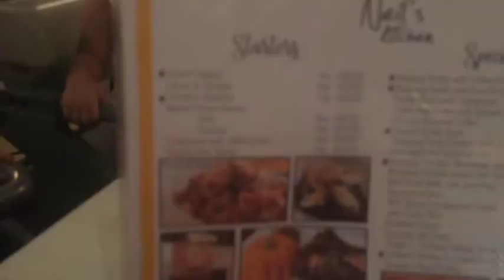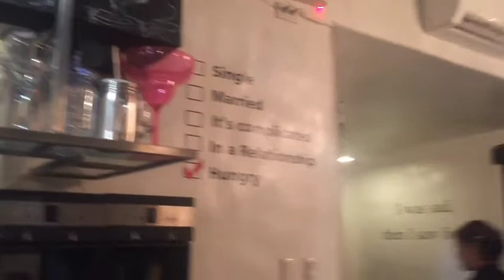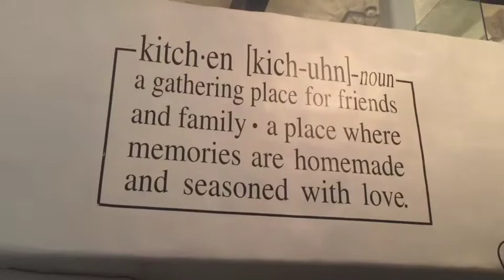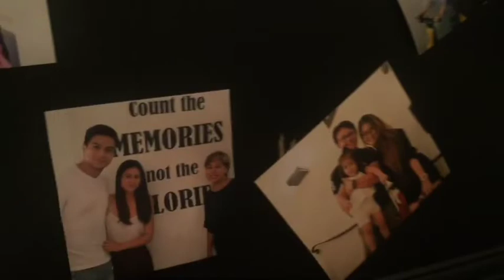My uncle's birthday Dinner at Neil's kitchen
We had dinner at Neil's kitchen in westgate alabang to celebrate my Uncle's birthday (10.22.19)